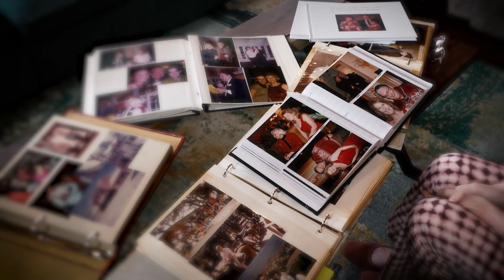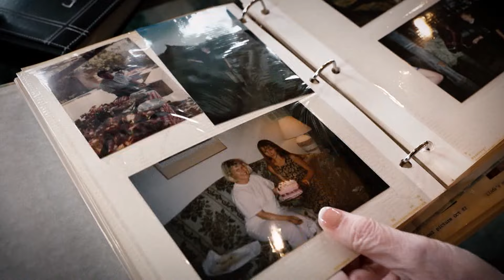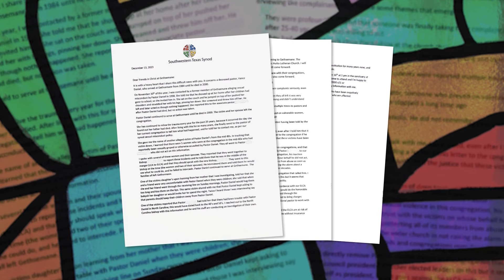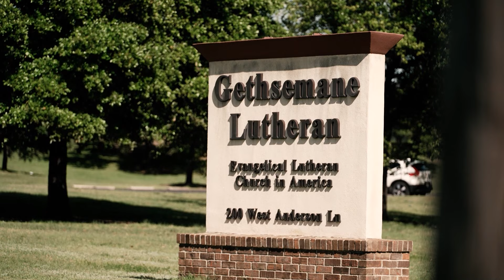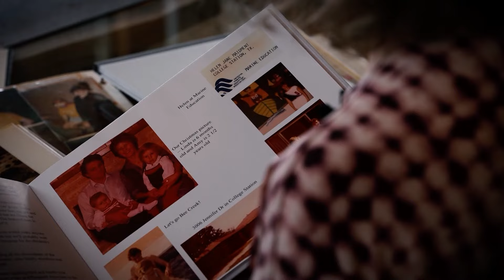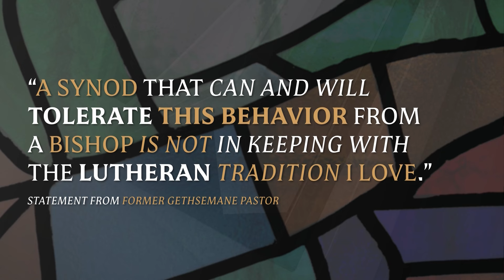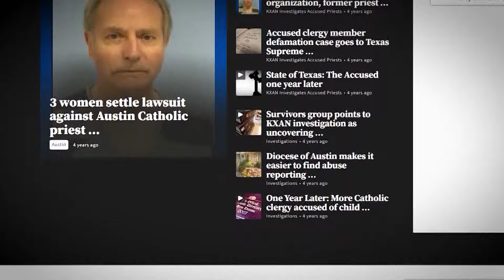At least 20 allegations of abuse against former Austin pastor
For decades, Dr. Helen Maidment carried mixed memories of Gethsemane Lutheran Church in North Austin.